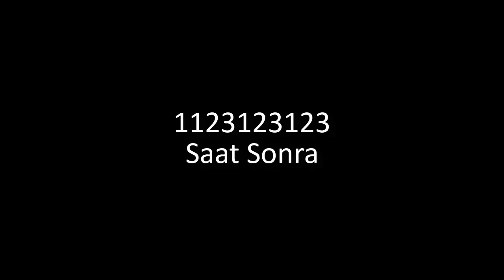Knight Online 2000 Tane Abyys Gem Kırdırma Sonucu (2 Gb)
Evet arkadaşlar bugün sizlerle birlikte 2000 tane abyys gem kırdırdık. Chitinler yağdı. İyi seyirler.